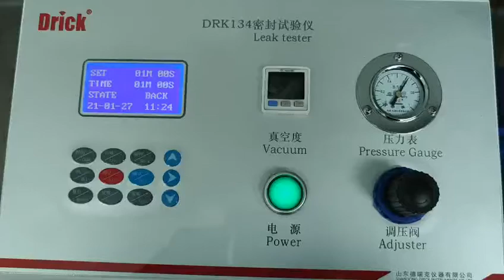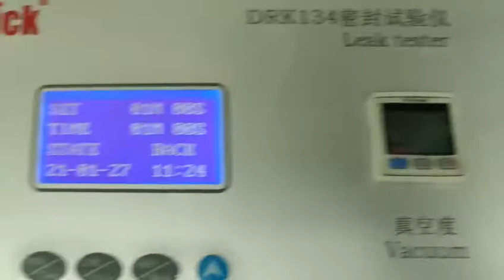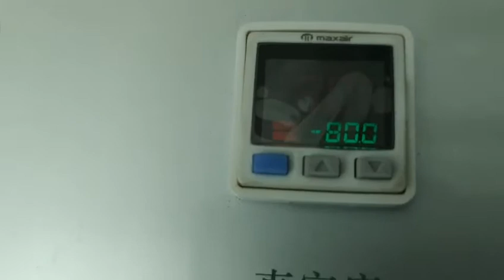DRK134 Packaging Leak Tester